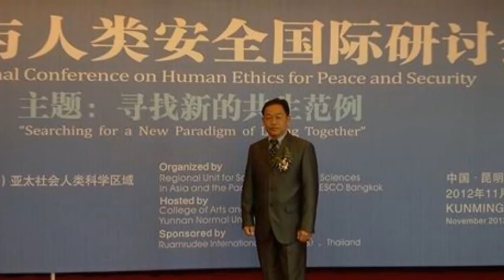ผอ.ยุทธศาสตร์ กงเพชร ย้ายไปดำรงตำแหน่งผู้อำนวยการโรงเรียนขอนแก่นวิทยายน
3/12/2558 เลี้ยงส่ง ผอ.ดร.ยุทธศาสตร์ กงเพชร ดำรงตำแหน่งผู้อำนวยการโรงเรียนขอนแก่นวิทยายน